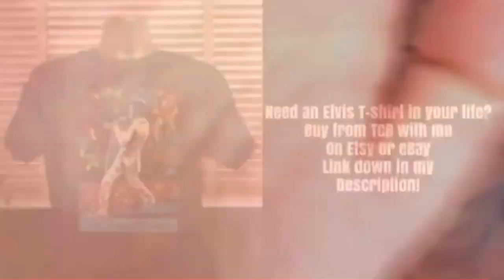Never Ending! Elvis! Fan Reaction!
Hello.

 I upload daily because I can’t stop making Elvis vids! I want to share my Elvis love with you all. Make new friends and share stories!